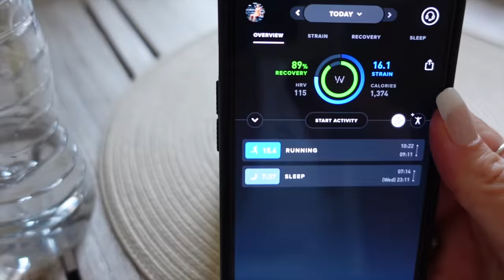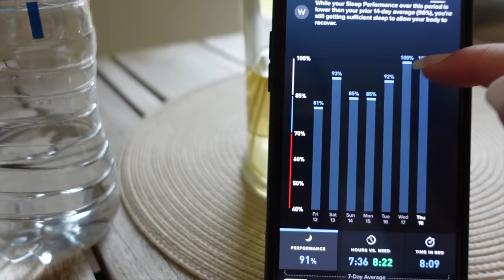FULL WEEK OF WORKOUTS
ONE MONTH FREE ON WHOOP AD

♡ PRODUCTS USED ♡

MyProtein (code LUCYD for discount!) AD